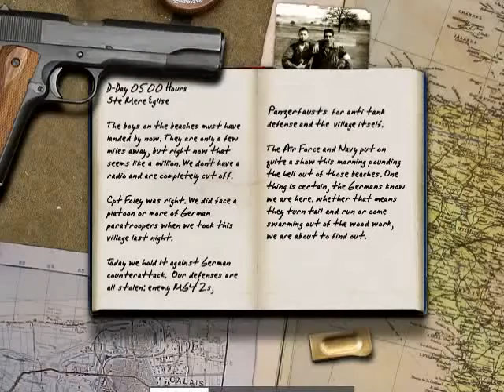Call of Duty 1 part 3 - كول اوف ديوتي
Nest in World War 2